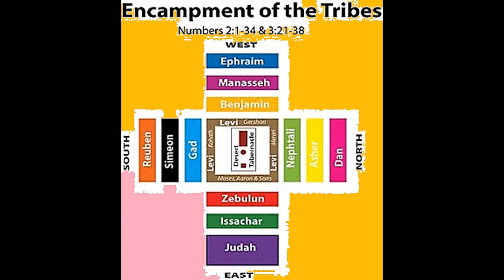Templars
Alan Lewis Silva is the minister of Sdbiblestudy Church. He is a California author of seven books, including Two Essene Gospels (2023), Early Christianity Unveiled (2022), and Keys to the Hebrew Alphabet and Numbers (2021), and many songs. Sdbiblestudy Church is a Christian Bible study church Alan began in 2016 Alan has published hundreds of educational and creative videos on Youtube and Odysee